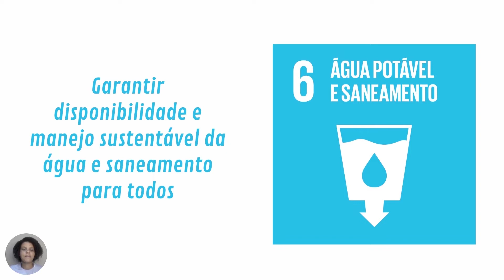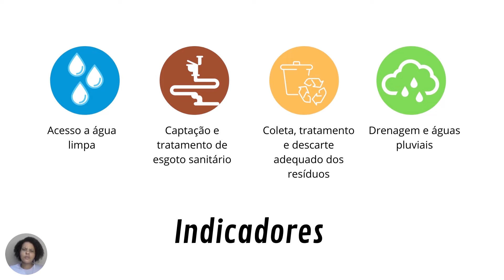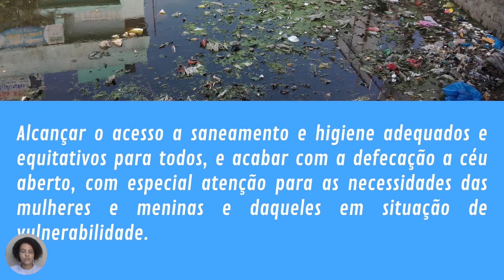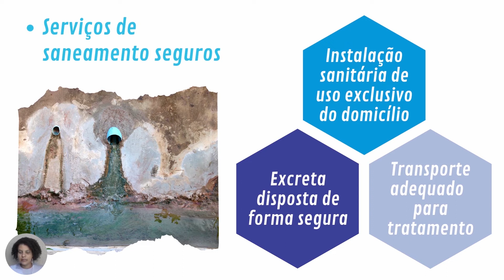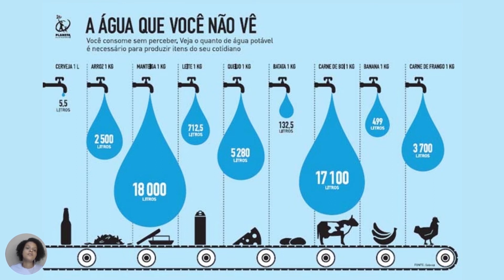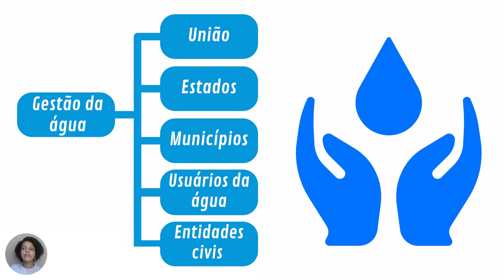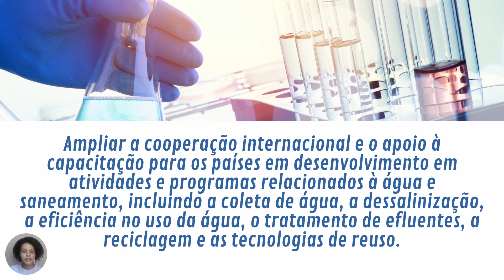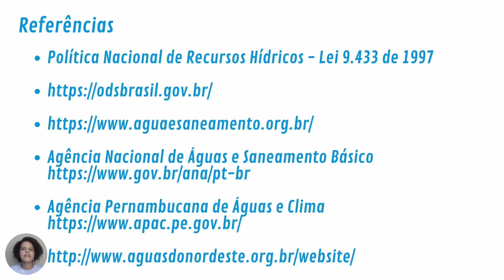As questões hídricas nos ODS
Fique ligado na nossa programação! A Professora Dra. Renata Silva elaborou um vídeo com o tema: "As questões hídricas nos ODS" Estamos vivenciando a Semana Nacional de Ciência e Tecnologia 2021, e durante toda esta semana temos postado vídeos formativos informativos no Canal do YouTube, link na bio do Instagram.

A Ciência é para todos! Compartilhe essa ideia.